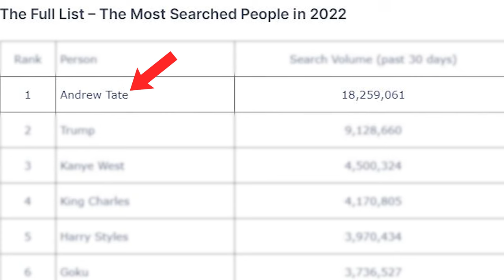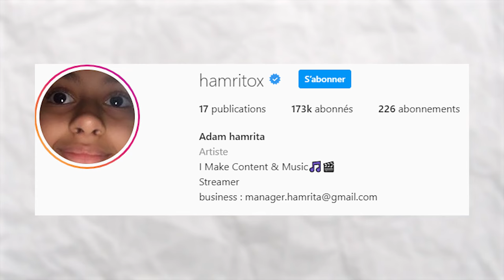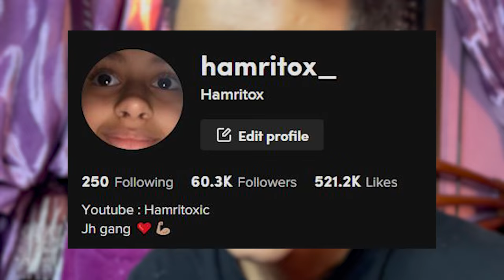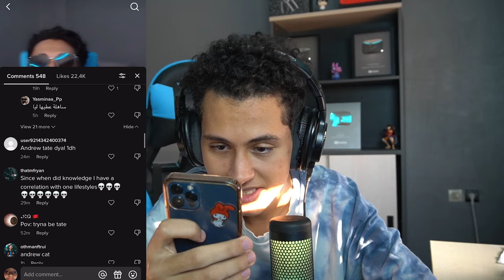لمدة 24 ساعة Andrew Tate عشت حياة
// SOCIALS

// OTHER CHANNELS

// BUSINESS